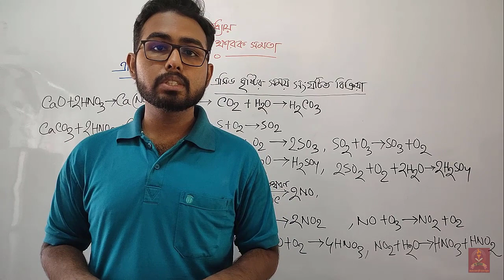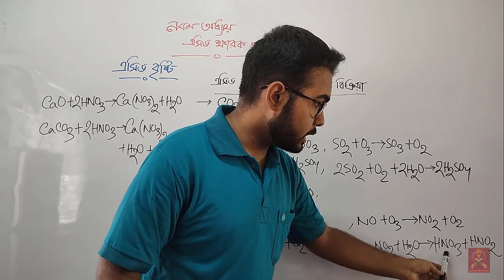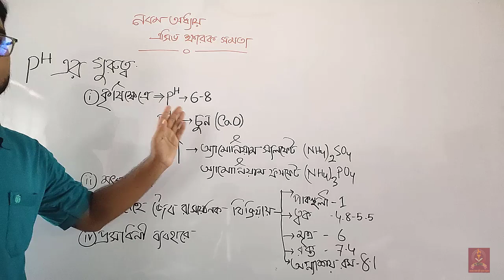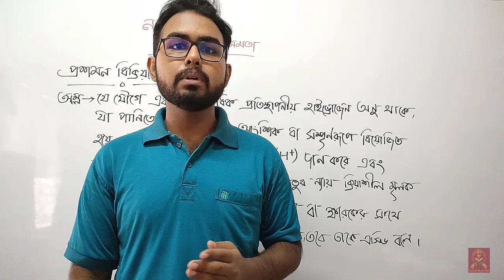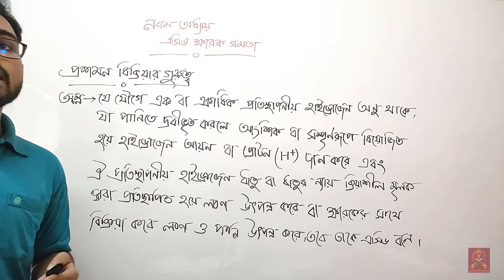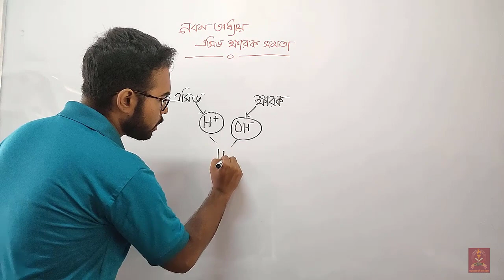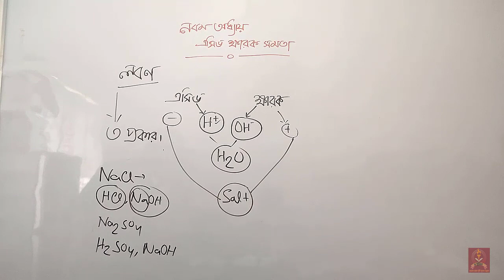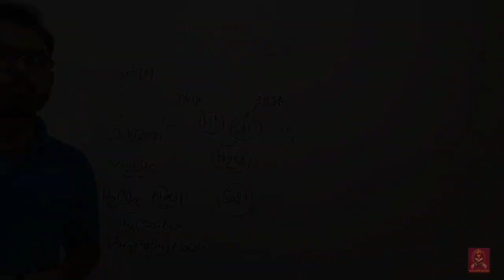এসিড বৃষ্টি, PH ও প্রশমন বিক্রিয়ার গুরুত্ব |এসিড ক্ষারক সমতা | SSC Chemistry| Platform of Bangladesh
Topic:
এসিড বৃষ্টি, PH ও প্রশমন বিক্রিয়ার গুরুত্ব  | এসিড ক্ষারক সমতা | Acid Base Balance | SSC Chemistry | Platform of Bangladesh

শ্রেণিঃ ৯ম-১০ম
বিষয়ঃ রসায়ন
অধ্যায় ০৯ঃ এসিড ক্ষারক সমতা
লেকচারঃ ৪
টপিকঃএসিড বৃস্টি, Ph এর গুরুত্ব, প্রশমন বিক্রিয়ার গুরুত্ব, লবণ এর প্রকৃতি

Instructor: Adittya Chowdhury Joy
Mechanical Engineering, CUET
সার্বিক তত্ত্বাবধানেঃ Platform of Bangladesh(আপনাদের মতামত জানাবেন কমেন্টবক্সে এবং অবশ্যই লাইক+শেয়ার করে সাথেই থাকবেন।)platformofbangladesh

If you don't know us, let us introduce ourselves to you.
Platform of Bangladesh is an online based educational organization. We provide regular class
videos on University courses, Higher Secondary School Certificate (HSC), Secondary School Certificate (SSC) etc. through our channel which can benefit many students. By seeing our regular classes on our social platform at any time, students can take their studies forward.